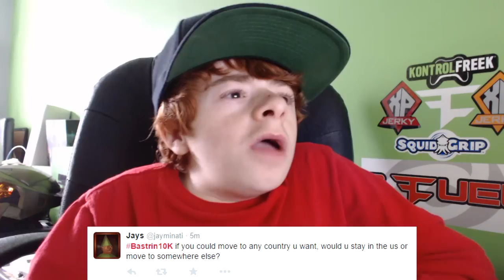Bastrin: Q&A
Q&A